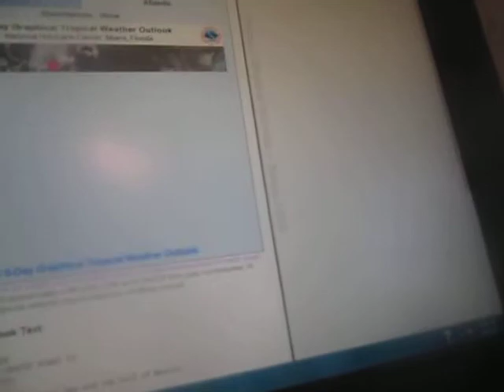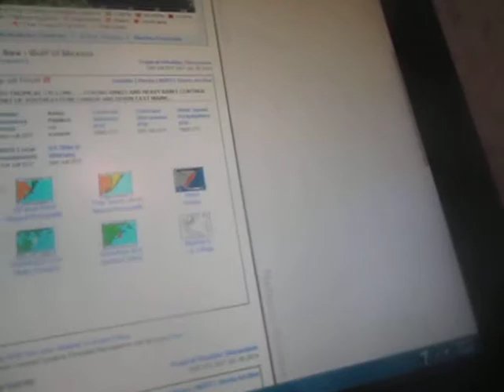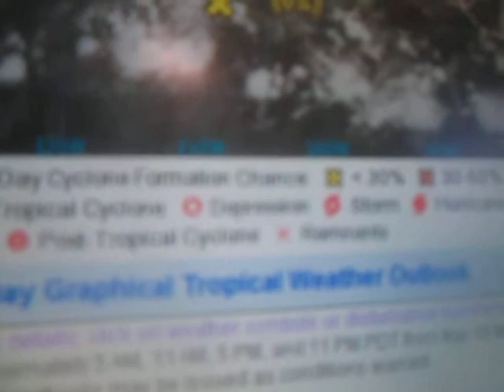Weather Magician with Peter J. Wiggins: The Morning Report: Saturday July 5, 2014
A summary of this morning's weather picture and the latest on Post Tropical Cyclone Arthur which was downgraded from a hurricane in the overnight hours